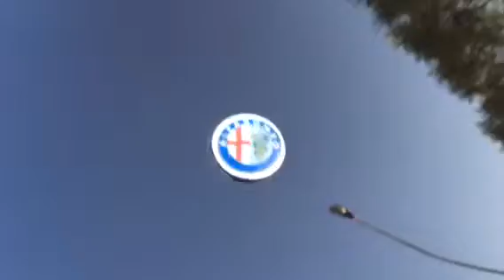1973 Alfa Romeo GTV Faggio